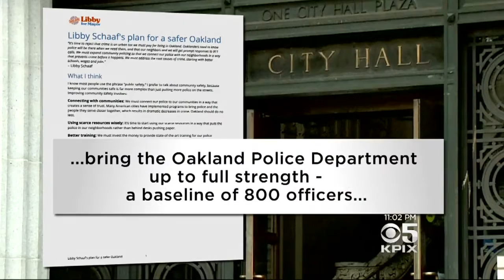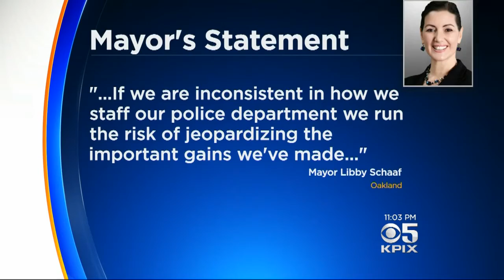Oakland Police Department woes could delay adding officers to the force